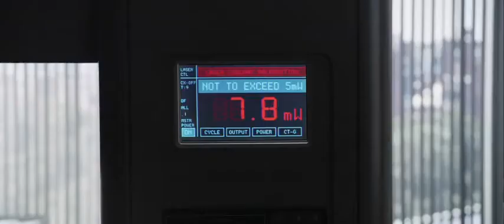Final Destination 5 Official Trailer HD